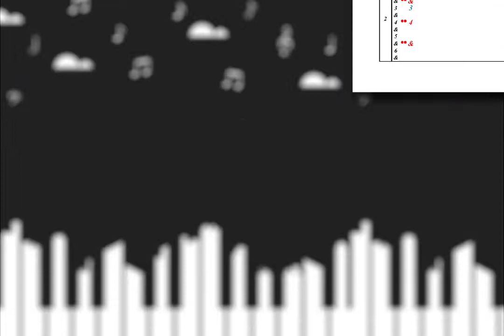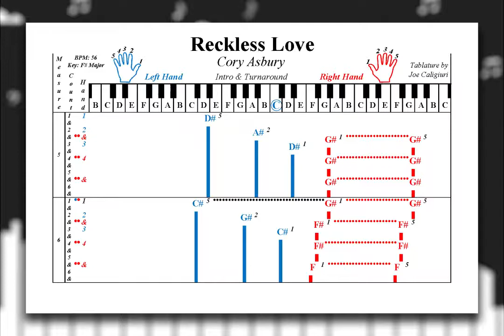Learn to Play "Reckless Love" by Cory Asbury | Play Piano by Letters (Intro, Verse 1, Chorus & TA)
Visual Sheet Music! An Alternative Way to Learn and Play "Reckless Love" using Letters instead of Note Symbols.